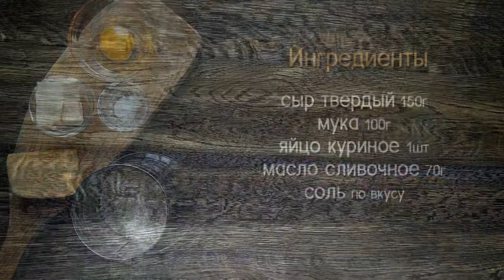СИРНІ ПАЛИЧКИ сирні ЧИПСИ СЫРНЫЕ ПАЛОЧКИ сырные ЧИПСЫ ~Love Meal~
Привіт, дорогі!! Ви любите СИР та солоне?
Сьогодні поділюся з Вами простим та швидким рецептом чіпсів удома. Перекус до будь-якого соусу! СИРНІ ПАЛИЧКИ дуже хрусткі та апетитні. Смачно та ситно)))

ІНГРЕДІЄНТИ
• твердий сир 150 гр.
• мука 100 гр.
• куряче яйце 1 шт.
• вершкове масло 70 гр.
• солити за смаком
Запікати в духовці 5 хвилин при температурі 180 градусів.

Привет, дорогие!! Вы любите СЫР и соленое?
Сегодня поделюсь с Вами простым и быстрым рецептом чипсов дома. Перекус к любому соусу! СЫРНЫЕ ПАЛОЧКИ  очень хрустящие и аппетитные. Вкусно и сытно)))
Дякую за перегляд!
✔  Залишай коментар!
ИНГРЕДИЕНТЫ
• солить по вкусу
Запекать в духовке 5 минут при температуре 180 градусов.